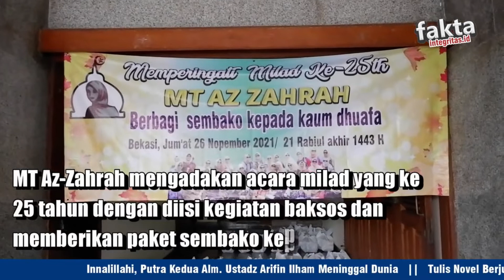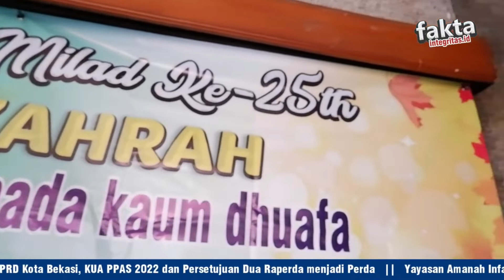Ruaarrr Biasaaa..!! Aksi Nyata MT Az-Zahrah salurkan 273 Paket sembako pada MILAD ke 25th